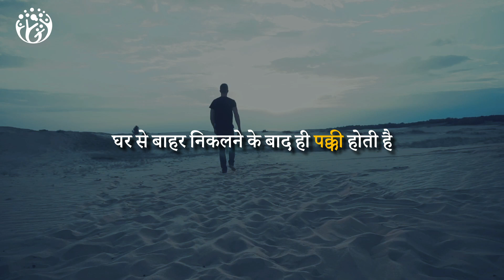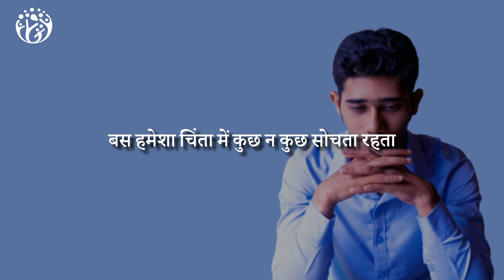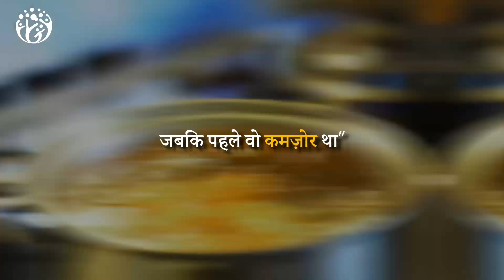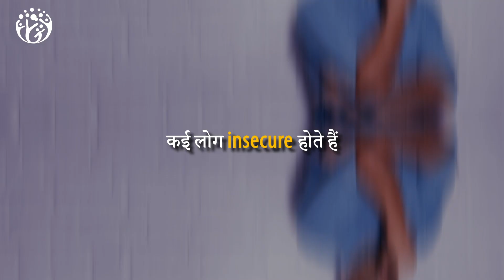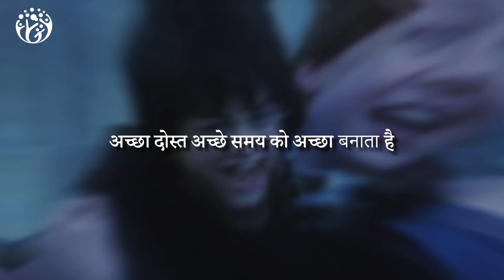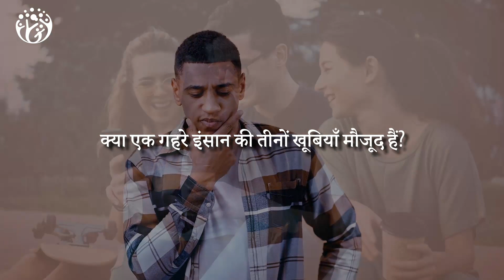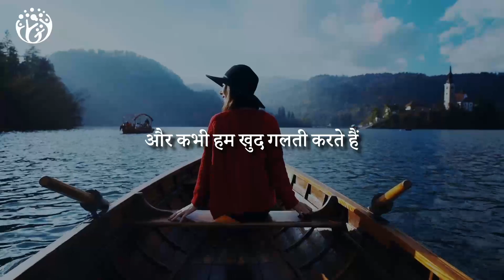सच्चे दोस्तों को पहचानो और अकेलेपन से बाहर निकलो. Loneliness. Deep story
दोस्त से अलग होने के बाद
राहुल काफी अकेला महसूस कर रहा था
तब उसके senior ने समझाया
कि इंसान को परखने में सबको दिक्कत आती है
इसलिए सच्चे दोस्त की 3 qualities को समझ लो
और अकेलेपन से बाहर निकलो
Loneliness Deep Story
Video Chapters Summary
00:00 HumJeetenge
03:47 Reaction on Bad News
04:06 Reaction On Good News
04:32 Inspires You To Grow